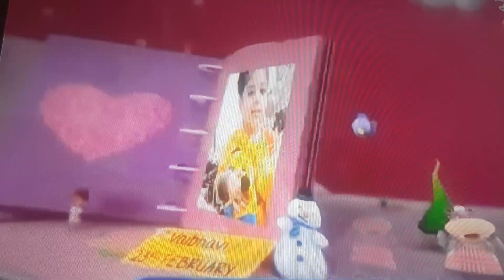Happy Birthday Wishes To You Disney Junior